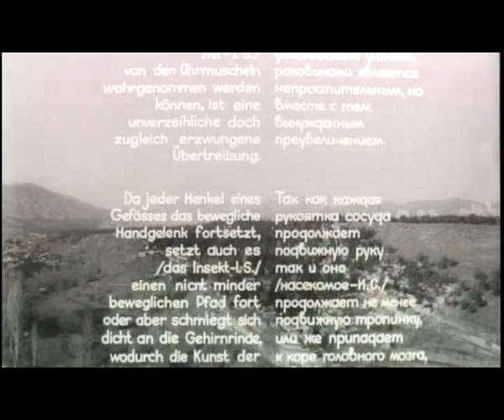Ornament part 2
A man alone in a sober room of which the details are perceived with utmost precision. Ordinary acts such as setting the table and taking a picture off the wall receive the suggestion of having a deeper meaning because they are alternated with incomprehensible rituals. Apparently the man performs his actions purposively, but context in which they take place remains mysterious.
'Ornament' b/w, 10 min., 35 mm. Director - Irakli Skhirtladze Cinematographer - George Beridze Cast - David Chubinishvili, Nana Djordjadze 1994 Georgia Film